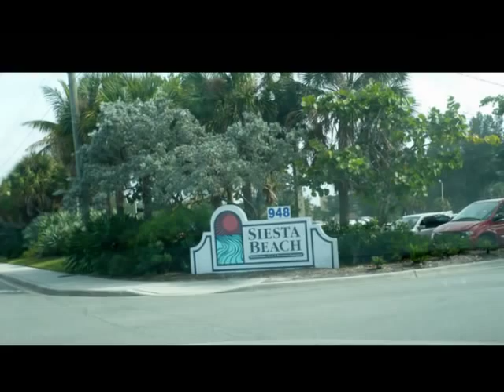Sarasota, Florida, USA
Un bello lugar para vacacionar, donde hay de todo, aeropuerto internacional, una ciudad con muchas actividades y preciosas playas.